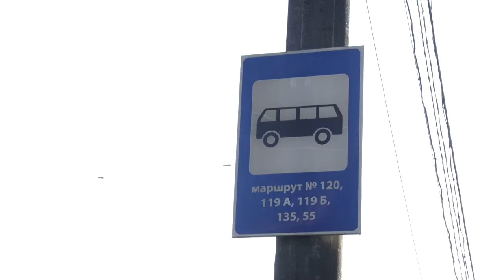Житловий масив Перемога-6: доїхати можна, а вийти проблема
Мешканці житлового масиві Перемога-6, як і більшість містян кожного дня стикаються з транспортними проблемами. Але якщо в інших районах Дніпра проблеми схожі, то на шостій Перемозі вони мають свою особливість.